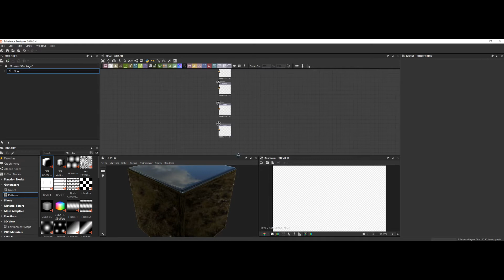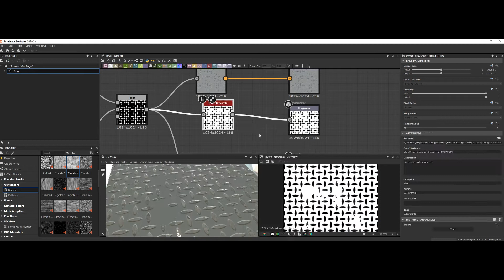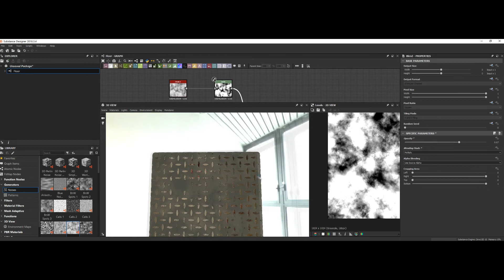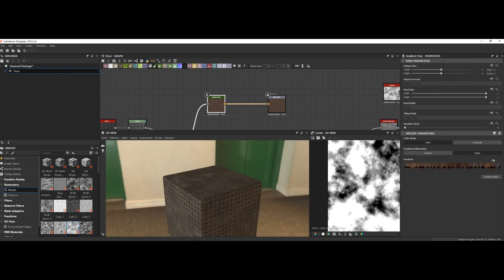Speed texture metal floor with Substance Designer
In this video, we textured a metal floor, one of the standard projects and best known by the community.

The idea here is to show the process of creating a simple texture.

Portuguese
Nesse vídeo, texturizamos um  chão de metal, um dos projetos padrão e mais conhecido pela comunidade.

A ideia aqui, é mostrar o processo de criar de uma simples textura.